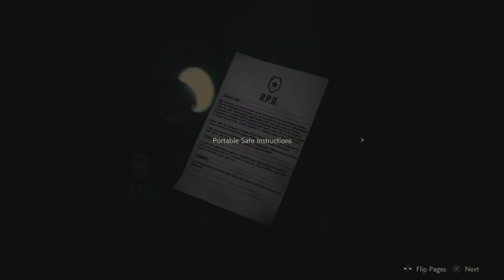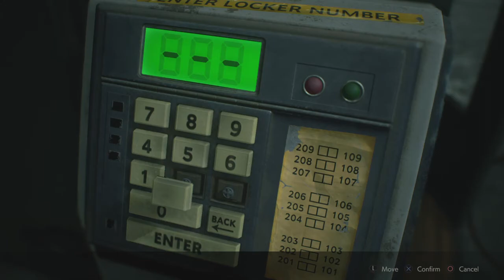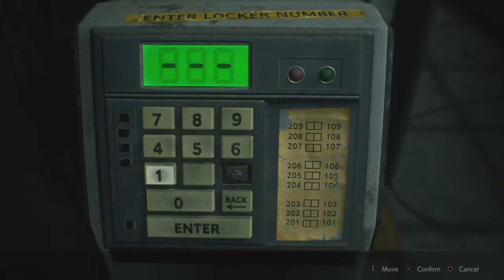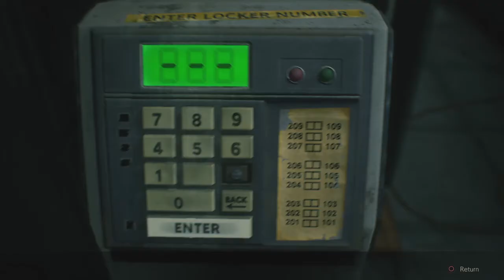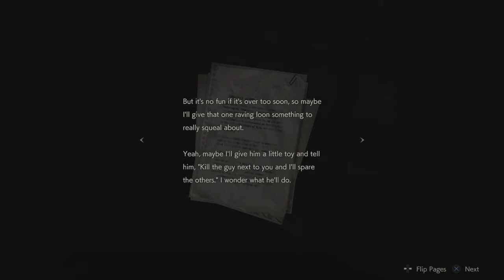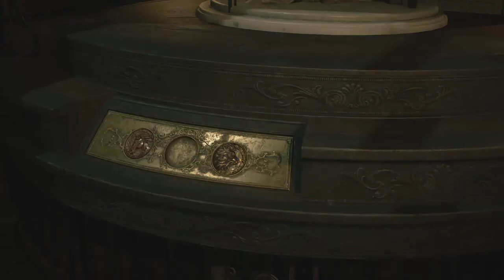RESIDENT EVIL 2 Leon Playthrough part 2 -I'll save you Marvin, or maybe just collect sweet loot